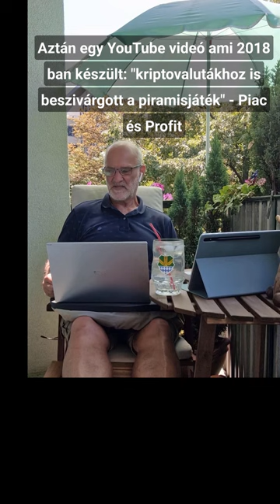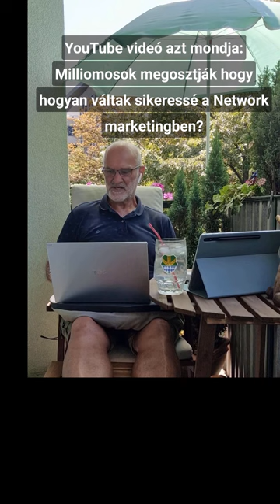100 ezer forint, vagy 100 ezer dollár! Te melyiket szeretnéd?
100 ezer forint, vagy 100 ezer dollár! Te melyiket szeretnéd?
Habár tökéletesen tisztában vagyok a válaszoddal, mégis csodálkozva állok, mert a statisztika azt mutatja, hogy 1000 emberből mindössze 1 veszi a bátorságot ahhoz, hogy az utóbbi összeget vegye célba.
Neked milyen kifogásaid vannak, amiért nem lépsz arra az útra, ahol ez a jövedelem is lehetséges?
Miért gondolod azt, hogy ehhez biztosan nem kapsz segítséget?
Minek kell ahhoz megváltoznia, hogy végre el hidd, hogy ezt te is meg tudod csinálni?
Mindenképp azt javaslom, hogy nézd végig ezt a videót, mert szemfelnyitó adatokkal, és egy végtelenül egyszerű ajánlattal fogsz találkozni!
Utána pedig kérd a felvételed a zárt FB csoportba!